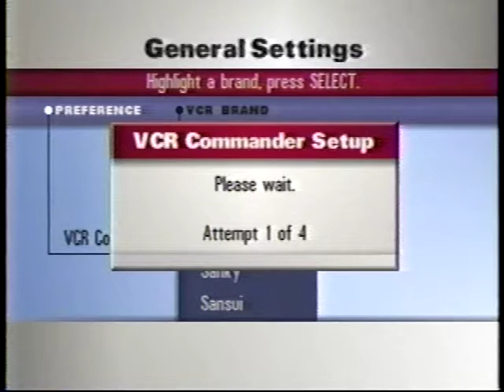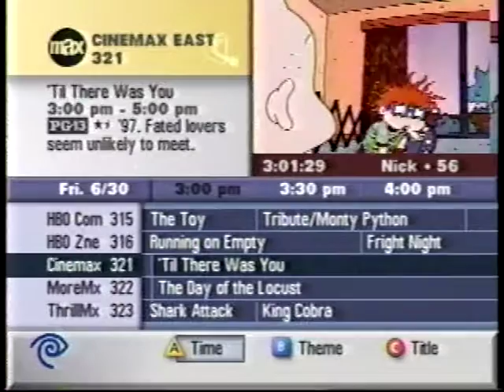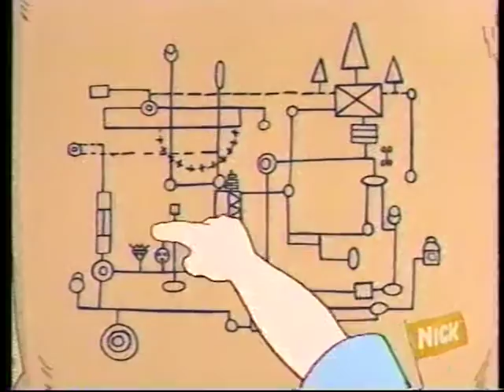Time Warner Cable Channel Guide - 6/30/2000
Going through Time Warner Cable's digital channel guide on June 30, 2000. This is the guide for the Milwaukee, Wisconsin area.

This was back when Time Warner Cable used the better Pioneer digital cable boxes with the much better Passport software.

Due to the greedy morons at ViaCrap you can only view this video using a Canadian proxy/VPN (or live in Canada) or watch the edited version